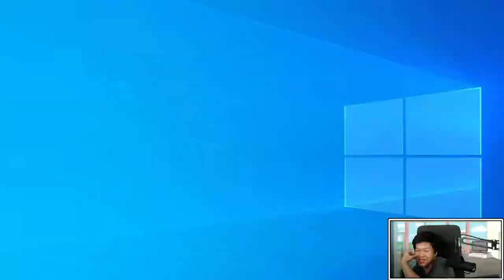BONKY KONG + PRE-FIX PANTHEON... THX MORT